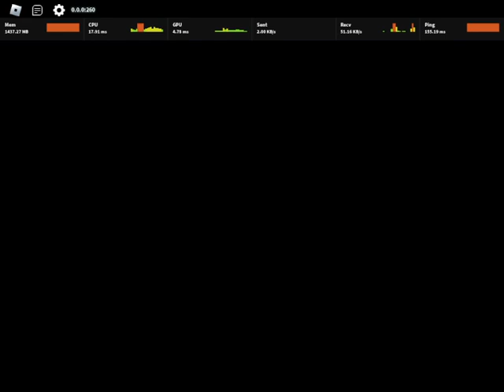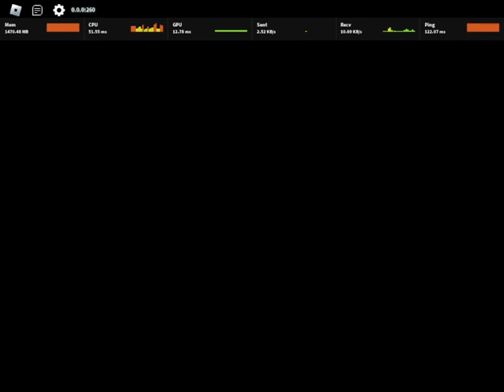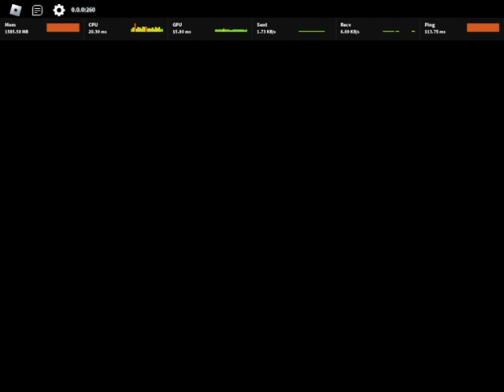solo no more hard using the ppsh-41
you're gonna burn alright...